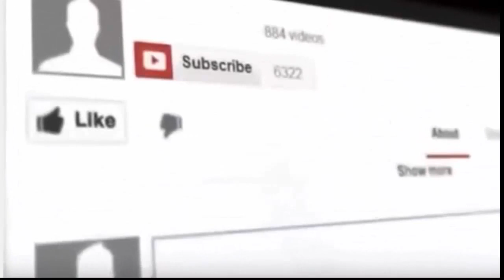Defence News ! Deadly Future Weapon BigDog LS3 Robots Can Be Worst NightMare For Russian Army